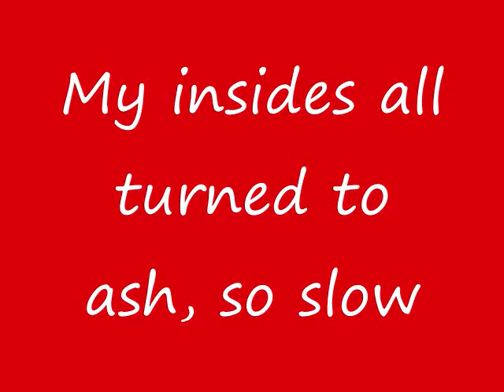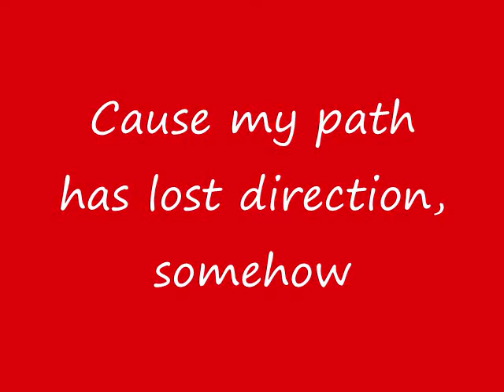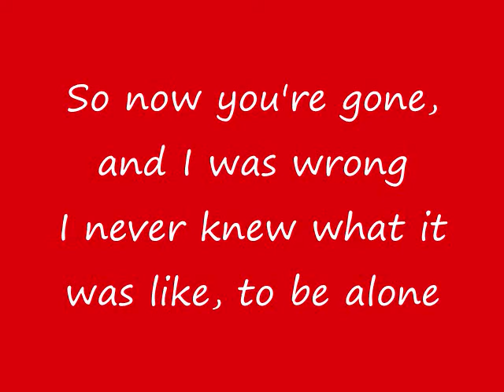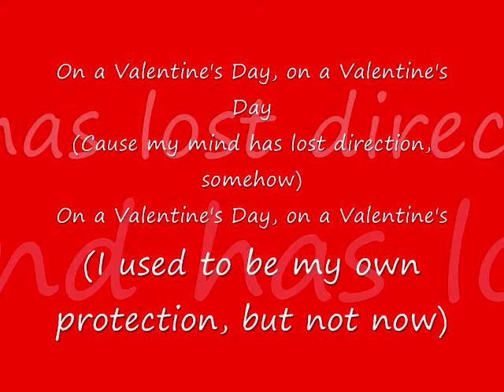Lyrics- Valentine's Day- Linkin Park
Lyrics from elyrics.net. IF u didn't catch the first slide the last slide has the title on it too.
(NOTE:SONG & PICS WERE'NT MADE BY ME)